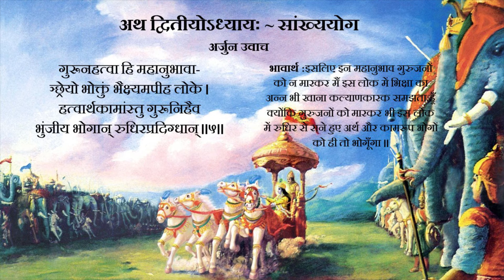श्रीमद भगवत गीता सार- अध्याय २ | VERSE 3-5 | Shrimad Bhagwad Geeta with Meaning | CHAPTER 2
क्लैब्यं मा स्म गमः पार्थ नैतत्त्वय्युपपद्यते ।
क्षुद्रं हृदयदौर्बल्यं त्यक्त्वोत्तिष्ठ परन्तप ॥2.3॥

klaibyaṅ mā sma gamaḥ pārtha naitattvayyupapadyatē.

kṣudraṅ hṛdayadaurbalyaṅ tyaktvōttiṣṭha parantapa৷৷2.3৷৷
 अर्जुन उवाच
कथं भीष्ममहं सङ्‍ख्ये द्रोणं च मधुसूदन ।
इषुभिः प्रतियोत्स्यामि पूजार्हावरिसूदन ॥2.4॥

arjuna uvāca
kathaṅ bhīṣmamahaṅ saṅkhyē drōṇaṅ ca madhusūdana.
iṣubhiḥ pratiyōtsyāmi pūjārhāvarisūdana৷৷2.4৷৷
 गुरूनहत्वा हि महानुभावा-
ञ्छ्रेयो भोक्तुं भैक्ष्यमपीह लोके ।
हत्वार्थकामांस्तु गुरूनिहैव
भुंजीय भोगान्‌ रुधिरप्रदिग्धान्‌ ॥2.5॥

gurūnahatvā hi mahānubhāvān
śrēyō bhōktuṅ bhaikṣyamapīha lōkē.
hatvārthakāmāṅstu gurūnihaiva
bhuñjīya bhōgān rudhirapradigdhān৷৷2.5৷৷